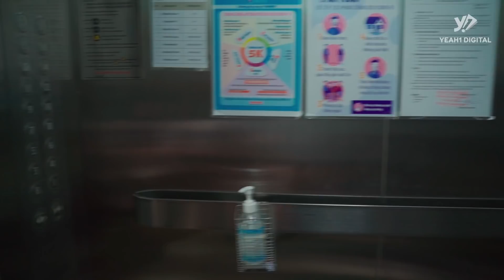CHUYỆN KINH DỊ "Nhà Vệ Sinh" - VERSION Cuộn Giấy Thần Kì 😅 | Tam Hợp #54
"Nếu các người thành tâm muốn biết thì chúng tôi sẵn sàng trả lời
Để đề phòng xóm trọ bị phá hoại, để bảo vệ nền hòa bình thế giới.
Chúng tôi đại diện cho những nhân vật bẩn bựa, đầy khả ái và ngây ngất lòng người.

Chúng tôi là Biệt đội TAM HỢP"
Ờ thì chuyện là thế đấy
(LƯU Ý: Clip Chỉ Mang Tính Chất Giải Trí)